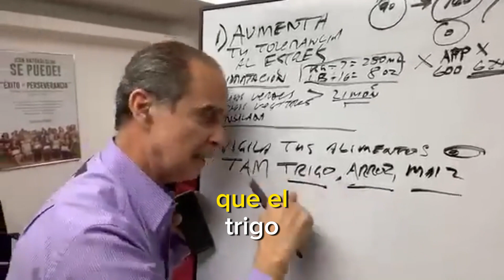Eliminar la grasa abdominal de manera efectiva y fácil Frank Suarez Paso 2 Cap 3#grasaabdominal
PASO 2 CAP.3 De 4 Sencillos pasos para eliminar la grasa abdominal por Frank Suarez